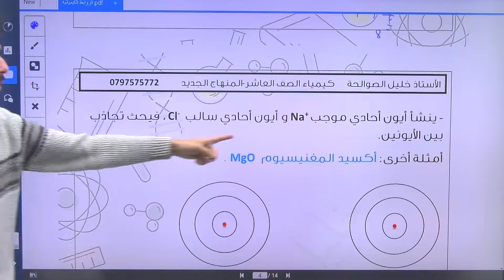شرح درس الروابط الكيميائية وانواعها ∣ الكيمياءالصف العاشر 2022 ∣ المعلم خليل صوالحة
شرح درس الروابط الكيميائية وانواعها  من مادة  الكيمياءالصف العاشر 2022 مع المعلم خليل صوالحة